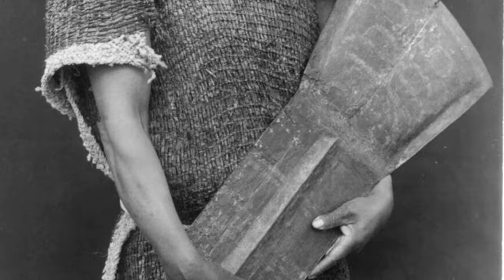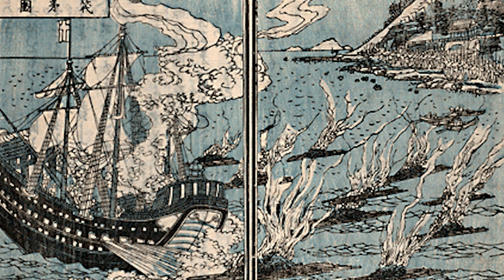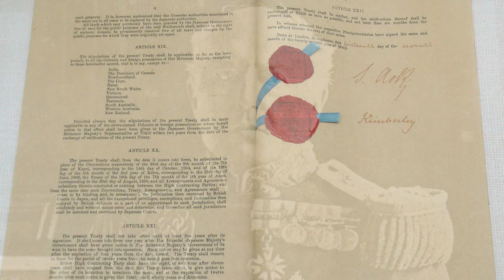1832 AD Japanese Castaways In Pacific Northwest Enslaved By Indians, Travel to England Then To China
The epic story of three young men from a 19th century isolationist Japan travel around the Americas, to Europe, around Africa, around India, through Southeast Asia, and through China on a 17-year, 40,000 mile journey around the world, only to find that returning home would not be as easy as they thought.

This channel is a fun passion project to create, but is very time consuming. On top of a family and a full time job, it's not the easiest thing to find time to work on these videos.